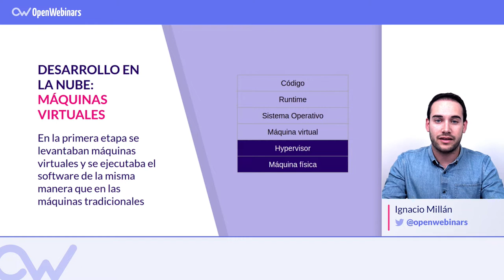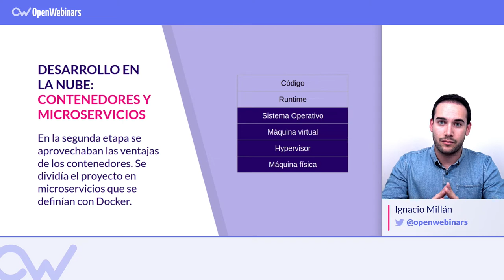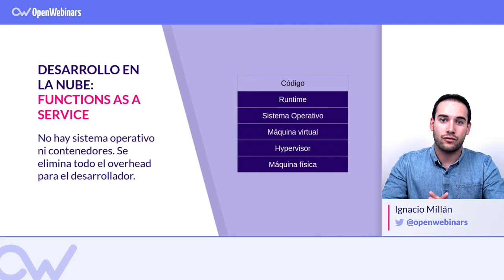Evolución del Desarrollo de Software hasta llegar a Serverless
Descubre en este vídeo cómo ha sido la evolución de las arquitecturas de desarrollo de software hasta llegar a Serverless.

Índice:

1- Desarrollo en la nube mediante máquinas virtuales - 0:16
2- Desarrollo en la nube mediante microservicios - 1:14
3- Arquitecturas serverless - 2:19